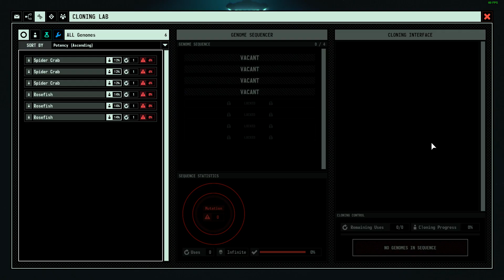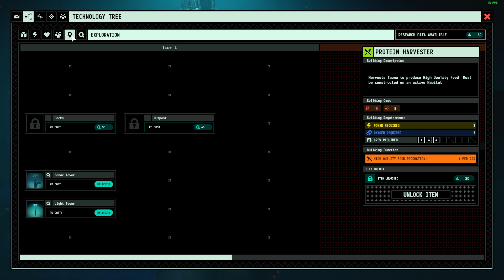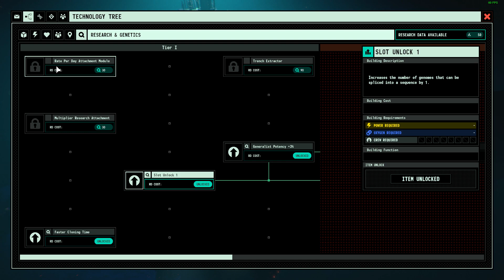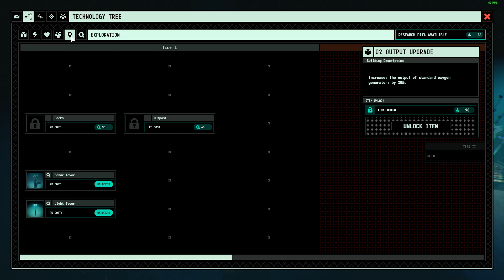Surviving the Abyss Gameplay Part 1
1. Build a Mining Relay
2. Build a Coal Generator
3. Build a Oxygen Generator
4. Build a Build 2 Living Quarters
5. Construct a Sonar Tower
6. Build a Coal Extractor
7. Build a Basic Research Lab
8. Build a Fauna Trap On a Habitat
9. Build a Alloy Furnace
10. Build a Cloning Lab